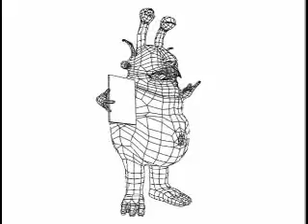My Demo Reel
This is my character modeler/ concept artist demo reel from the Art Institute of Vancouver-Burnaby.